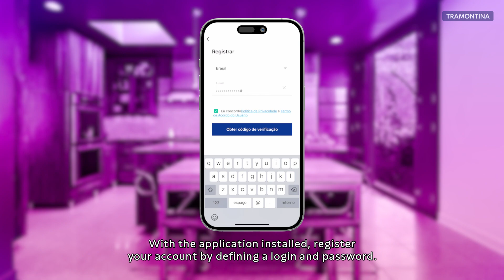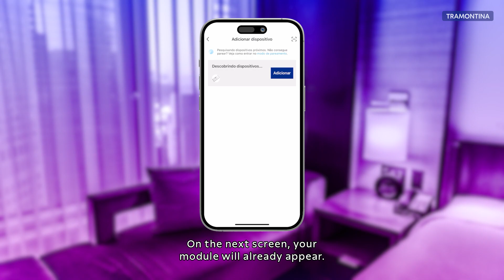How to turn conventional appliances like coffee makers and fans into smart devices? | Tramontina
Tramontina's Smart module will help you to have a smart and connected home.
With it, you can automate lighting and other appliances, making your routine more practical, safe and cost-effective.
You can monitor and schedule the operating hours of appliances and lights through your smartphone or by voice commands via Alexa and Google Assistant.
Some important information about the Smart module:
- It operates with a 2.4 gigahertz Wi-Fi network;
- Requires neutral wire for installation;
- It is bivolt and its maximum current is 10 Amperes.
We recommend that the installation be carried out by qualified professional and that you follow the instructions in the manual that comes with the product, okay?
After installation, download the T Smart app for free from Google Play or App Store.
With the application installed, register your account by defining a login and password.
If the indicator light on the Tramontina smart module is flashing quickly, it is in pairing mode. If not, press the “reset” button for 5 seconds until the led starts flashing.
With the smart T open, click on the “+” button and then on “add device”. On the next screen, your module will already appear. Click on "add", and then enter the name and password of your internet network.
Click “next” and wait for the installation to complete.
When the module is successfully added, you can change the device name. If you don't want to, click on “done” and finish the configuration.
Ready! Now all you have to do is enjoy the benefits that Tramontina's Smart module has to offer.